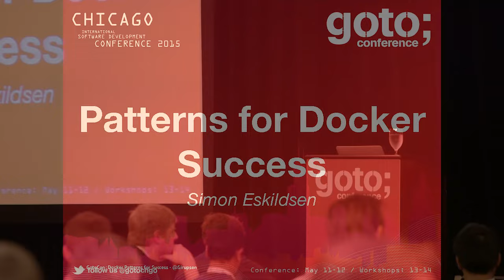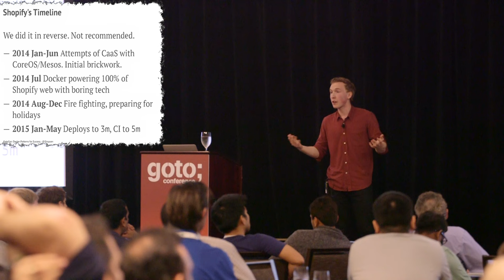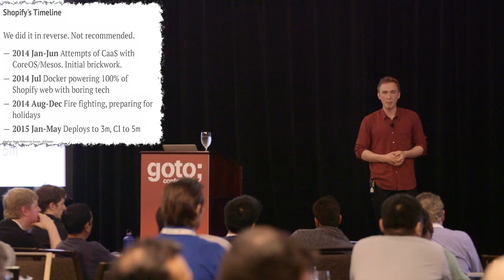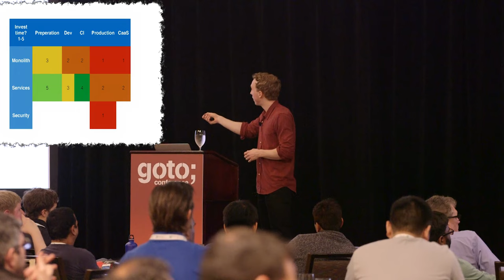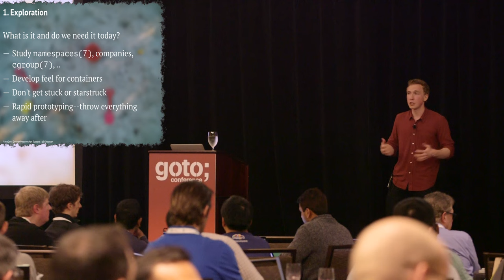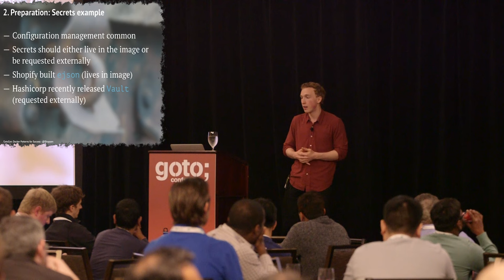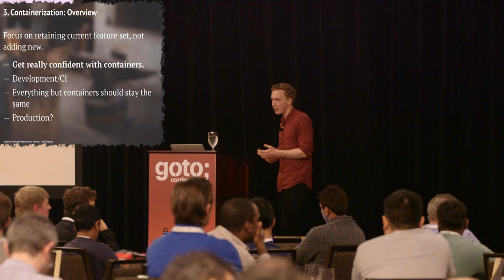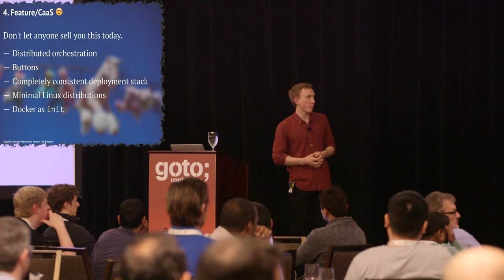Patterns for Docker Success • Simon Eskildsen • GOTO 2015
Simon Eskildsen - Docker expert at Shopify

ABSTRACT
Shopify’s been running Docker with thousands of containers in production for the past year. Containerizing a legacy infrastructure can be a daunting task that requires a multitude of changes: secrets, logging, [...]